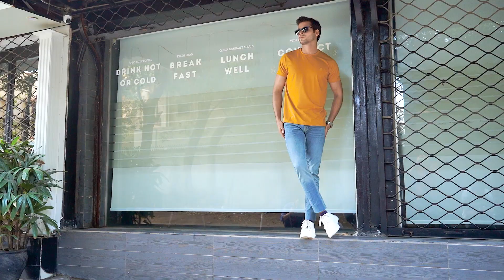Summer Waves - New Edition '23 | Flat 20% OFF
𝙎𝙪𝙢𝙢𝙚𝙧 𝙒𝙖𝙫𝙚𝙨 - 𝙉𝙚𝙬 𝙀𝙙𝙞𝙩𝙞𝙤𝙣 '23
Make a Splash with Our Vibrant Summer Collection. Stand Out in Every Crowd.